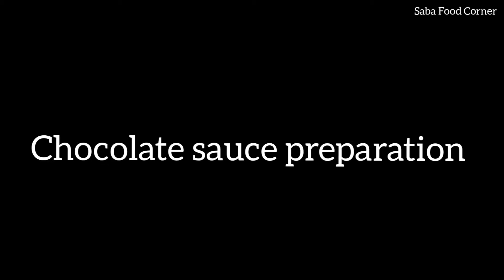Tasty Churros and Hot Chocolate Sauce Recipe 😋| No oven | Saba Food Corner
Hi friends, today's I have shared a different and very tasty recipe for churros and chocolate Sauce. You can enjoy this recipe with chocolate syrup.
Recipe Card
250 ml of water
100 grams of butter
3 Tablespoons of sugar
1 cup of maida
2 eggs
For chocolate Sauce
150 grams of chocolate
1 cup of milk
2 Tablespoons of sugar
1 Tablespoon of cornflour
1 teaspoon of butter